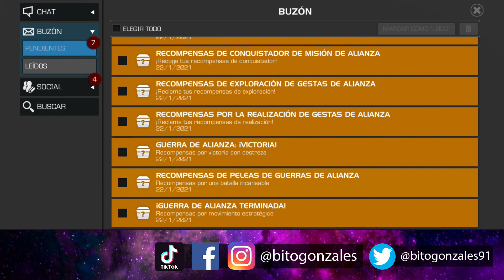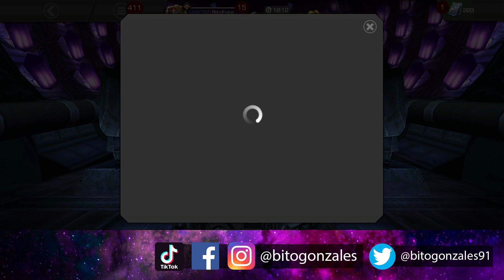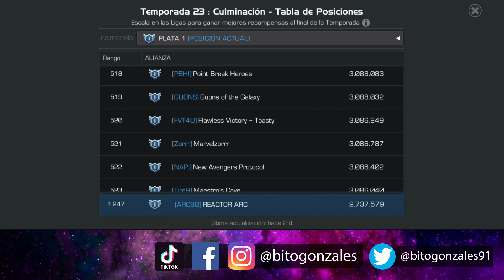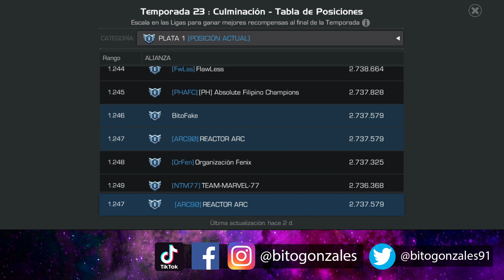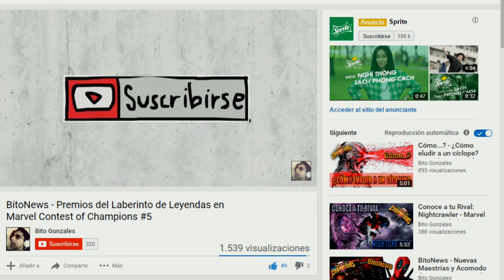BitoFake: Abriendo Premios de Temporada | No es Mucho pero es Trabajo Honesto :'v - MCOC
Hola cómo están players? Algo olvidada pero ya todo ready para retomar las riendas de esta cuenta ^^.

*Like para más vídeos de la cuenta peque.